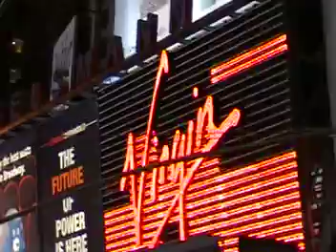More of Time Square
More of Time Square New York